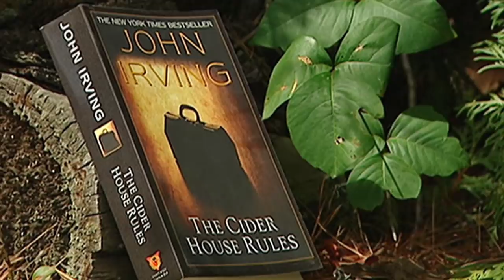John Irving on why he became a Canadian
American author John Irving talks to Rosemary Barton about how politics wasn’t the only reason he chose to become a Canadian citizen.